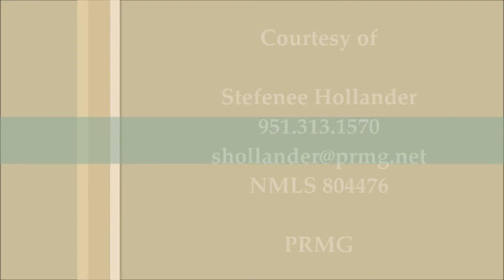New Victorville Listing! Congratulations Robert Mendoza! Way to go!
14549 Maverick Place HD